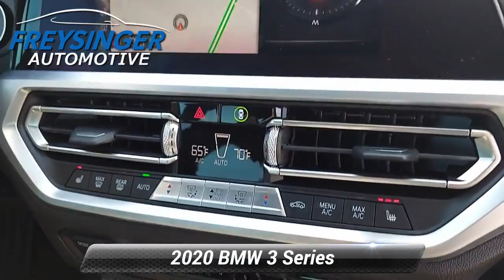Used 2020 BMW 3 Series 330i xDrive, Mechanicsburg, PA G927A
Clean CARFAX. 2020 BMW 3 Series 330i xDrive Jet Black AWD 8-Speed AutomaticOdometer is 6354 miles below market average!

[RLVID:18387:6bf96abe7258f2b8:a43dedac6c5096d8:1]